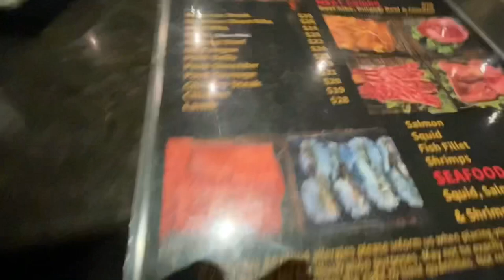🎂 happy jenny day 🐰 birthday vlog 2023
better late than neverrrrrrrrrr

Musician: BZMT